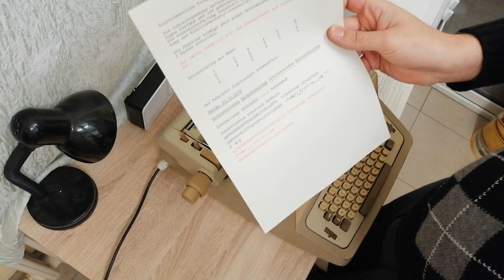TRIUMPH electric 31 typewriter Schreibmaschine 1963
Das ist eine elektromechanische Großschreibmaschine von 1963.
Hersteller: TA-Werke Nürnberg, Bayern, DE